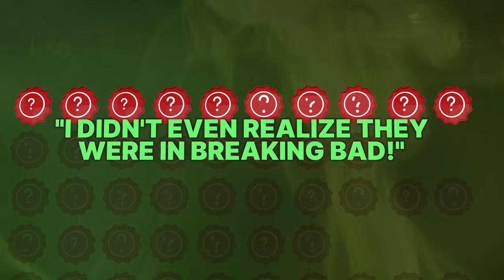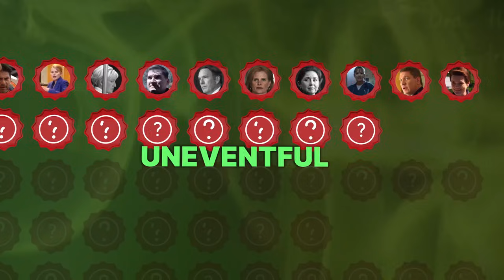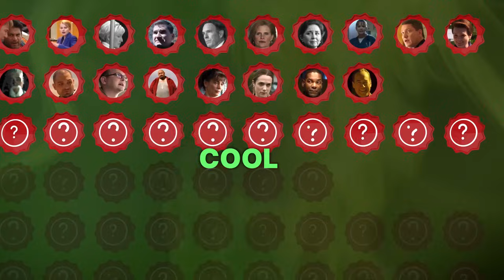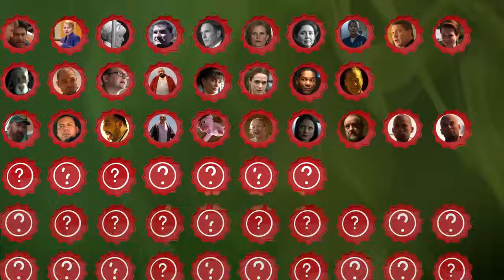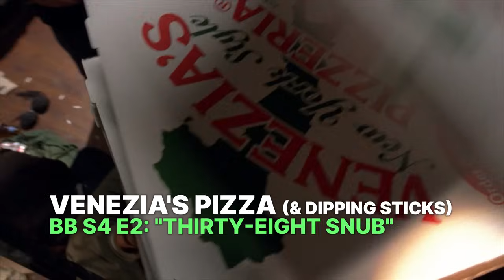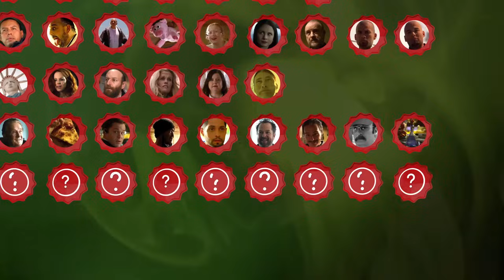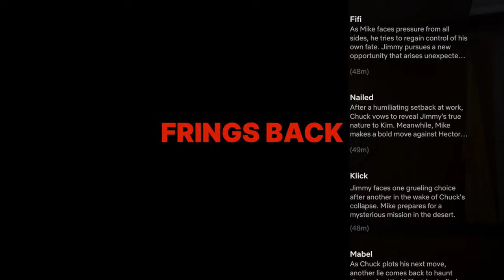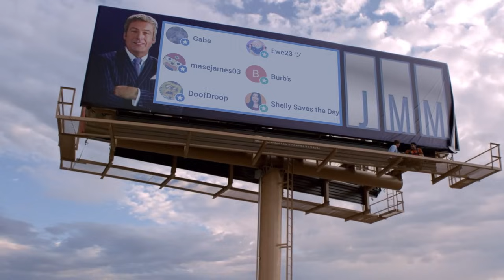Every Breaking Bad Character in Better Call Saul, Ranked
There are 55 Breaking Bad characters in Better Call Saul! Let's look at the reveal of each one, ranked from least interesting to most interesting.

00:00 Intro
00:35 "I Didn't Even Realize They Were in Breaking Bad!" (#55-46)
03:36 Uneventful Reveals (#45-38)
05:37 Cool Reveals (#37-28)
08:52 Awesome Reveals (#27-21)
11:12 Top 20 (#20-11)
15:31 Goosebump Moments (#10-1)
20:34 Final Thoughts

Created by Vince Gilligan and Peter Gould. Starring Bob Odenkirk as Jimmy McGill / Saul Goodman / Gene Takavic, Jonathan Banks as Mike Ehrmantraut, Rhea Seehorn as Kim Wexler, Patrick Fabian as Howard Hamlin, Michael Mando as Nacho Varga, Michael McKean as Chuck McGill, Giancarlo Esposito as Gustavo "Gus" Fring, Tony Dalton as Lalo Salamanca, Kerry Condon as Stacey Ehrmantraut, Eileen Fogarty as Mrs. Nguyen, Peter Diseth as Deputy D.A. Bill Oakley, Joe DeRosa as Doctor Caldera, Dennis Boutsikaris as Rich Schweikart, Mark Proksch as Daniel "Pryce" Wormald, Brandon K. Hampton as Ernersto, Josh Fadem as Joey Dixon, Julian Bonfiglio as Phil the Sound Guy, Jeremy Shamos as Craig Kettleman, Julie Ann Emery as Betsy Kettleman, Steven Levine and Daniel Spenser Levine as Lars and Cal Lindholm, Mel Rodruiguez as Marco Pasternak, Clea DuVall as Doctor Cruz, Steven Ogg as Sobchak, Ed Begley Jr. as Clifford Main, Omar Maskati as Omar, Jessie Ennis as Erin Brill, Juan Carlos Cantu as Manuel Varga, Rex Linn as Kevin Wachtell, Cara Pifko as Paige Novick, Ann Cusack as Rebecca Bois, Julie Pearl as Suzanne Ericsen, Hayley Holmes as Cheril, Harrison Thomas as Lyle, Don Harvey and Pat Healy as Jeff, Rainer Bock as Werner Ziegler, Ben Bela Böhm as Kai, Stefan Kapičić as Casper, Poorna Jagannathan as Maureen Bruckner, Keiko Agena as Viola Goto, Max Bickelhaup as Buddy, Barry Corbin as Everett Acker, Sandrine Holt as Cheryl Hamlin, John Posey as Rand Casimiro, John Ennis as Lenny, Carol Burnett as Marion, Raymond Cruz as Tuco Salamanca, Mark Margolis as Hector Salamanca, Jeremiah Bitsui as Victor, Ray Campbell as Tyrus Kitt, Lavell Crawford as Huell Babineaux, Laura Fraser as Lydia Rodarte-Quayle, Steven Michael Quezada as Steven Gomez, Betsy Brandt as Marie Schrader, Dean Norris as Hank Schrader, Aaron Paul as Jesse Pinkman and Bryan Cranston as Walter "Heisenberg" White.